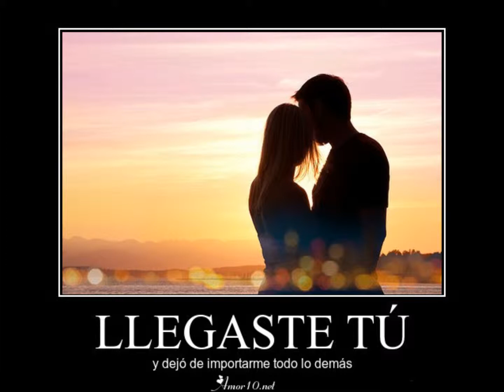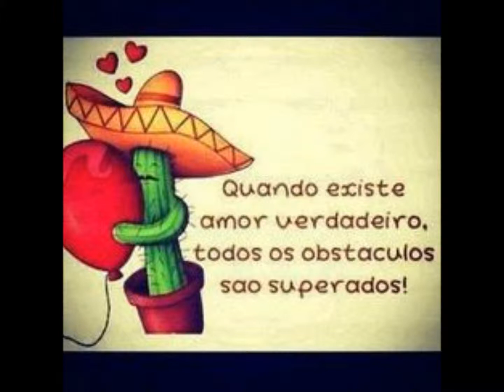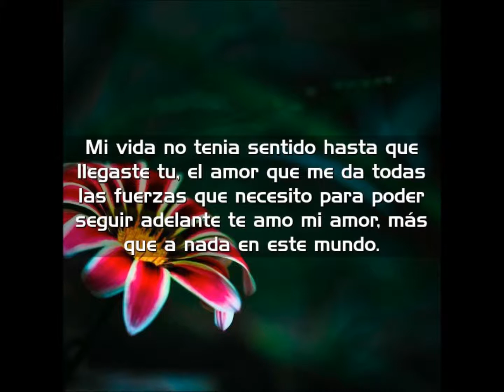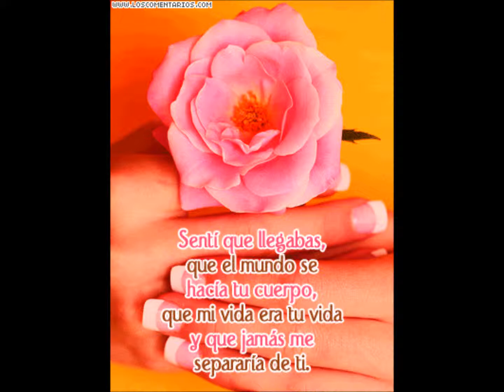Llegaste Tú.-Edgar Carrera & Imágenes de Google.